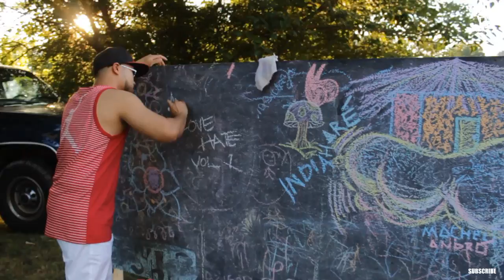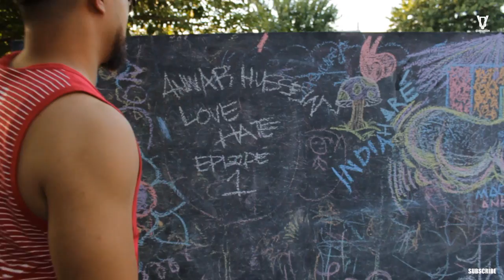ANWAR HUSSEIN | Love • Hate | episode 1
Anwar Hussein performing at the 5 point block party put on by Kindsociety.com in Huntsville, Alabama